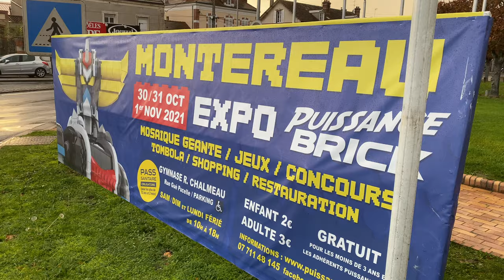Lego 2021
Reportage sur  la Convention 100 % Briques de MONTEREAU 2021